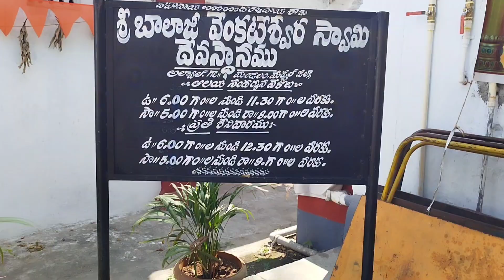Rathasapthami Celebrations at Venkateshwara temple Alwal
Rathasapthami, Sri Suryabhagavan Jayanti@Venkateshwara Temple. Alwal